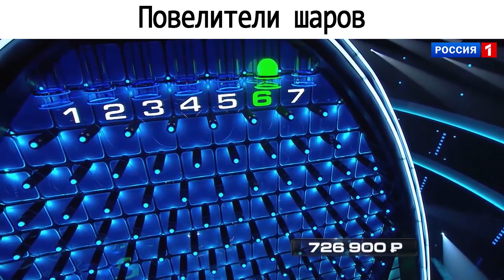Повелители шаров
Шоу, в котором хорошие люди могут выиграть хорошие деньги!

Участники проекта - настоящие герои нашего времени, люди с большим сердцем, которые достойны играть и выигрывать.

Весь 2017 год шоу «Стена» успешно шествует по миру и уже покорило 13 стран! Это игровое шоу номер 1 на телеканалах NBC (США), TF1 (Франция) и RTL (Германия) и хит телесезона в Бельгии, Румынии, Испании, Аргентине. Недавно популярный формат появился в Австралии, Канаде, Венгрии и Тайланде. И вот, наконец, добрался и до России!

В шоу участвуют пары близких родственников, супругов и друзей. Среди них есть те, кто спас ветеранов из огня, предотвратил столкновение тяжелой фуры с автобусом с детьми, кто в последние мгновения поднял упавшую на рельсы метро девушку и подхватил на руки падающего с эскалатора ребенка. Они растят приемных детей, заботятся о бездомных домашних животных и спасают медвежат-сирот. Они принимают молниеносные решения в сложных и экстремальных ситуациях, когда действовать нужно незамедлительно! Эти люди не кричат о своих подвигах, а просто живут рядом с нами, не ожидая награды за свою смелость, доброту и самоотверженность! «Стена» - их собственный счастливый случай, способный исполнить мечты и круто изменить жизнь.